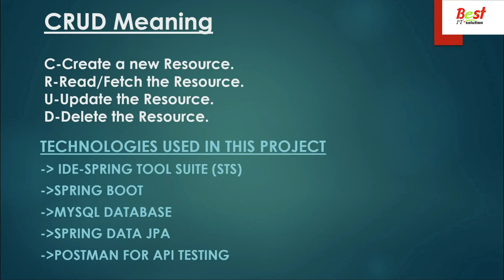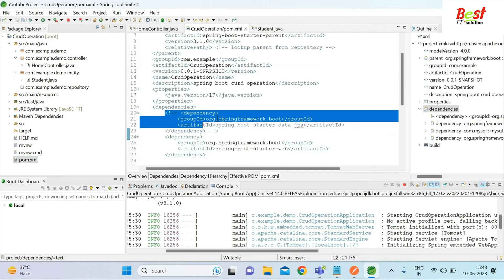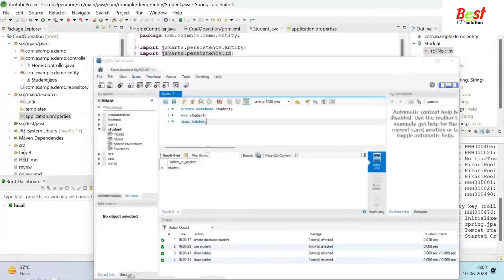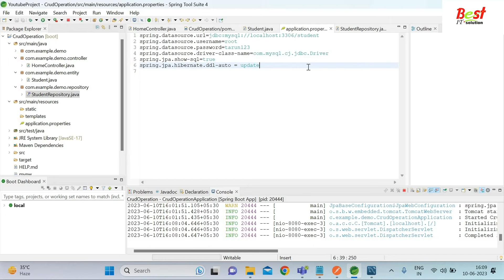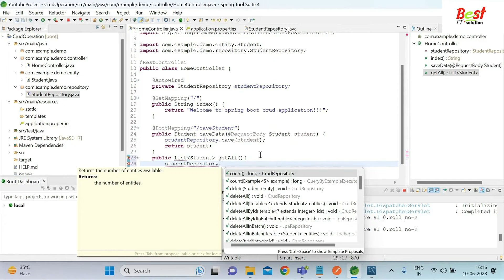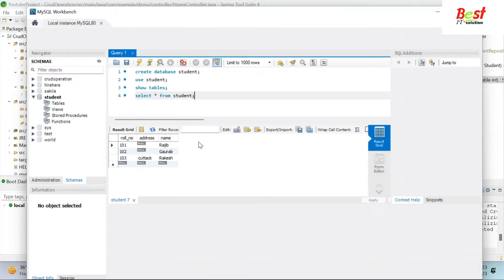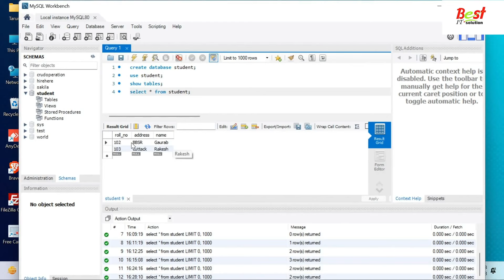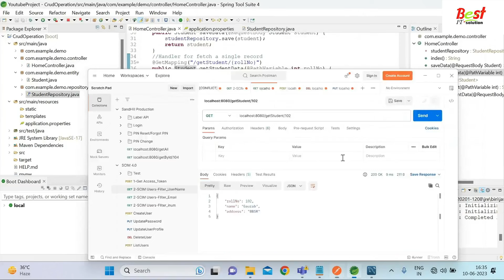Crud Operation in Spring Boot using MySQL and Postman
Java Crud Operation in Spring Boot using MySQL and Postman by Tarun Chakrabarty (@bestitsolution2392)/ Best IT Solution.
For java training online/offline:
Pls Contact Tarun Chakrabarty.
Address: Bhubaneswar